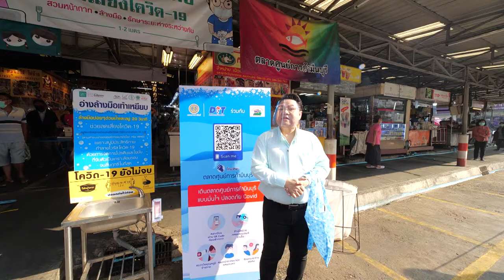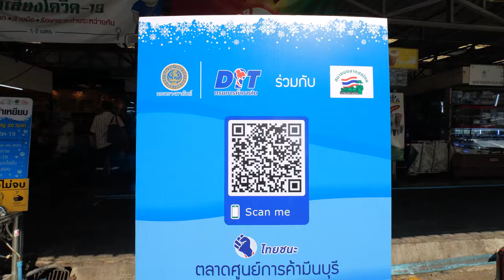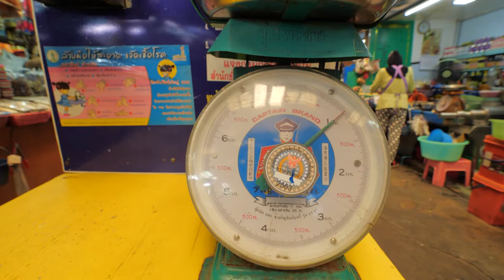“การ์ดไม่ตก ตลาดสดช้อปได้ มั่นใจ ไร้โควิด” l กระทรวงพาณิชย์ l กรมการค้าภายใน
"การ์ดไม่ตก ตลาดสดช้อปได้ มั่นใจ ไร้โควิด" 😊

       ในช่วงโควิดแบบนี้ หลายๆคนอาจจะเกิดความระแวง และกลัวว่าตัวเองจะติดโควิด จึงไม่กล้าที่จะเดินไปช้อปของสดที่ตลาด
       วันนี้อาจารย์ และท่านวัฒนศักย์ เสือเอี่ยม อธิบดีกรมการค้าภายใน มาแบ่งปันความรู้ และวิธีการป้องกันตัวเองให้ปลอดภัย เมื่อมาช้อปที่ตลาดสดกันค่ะ

▲Line @yingsakfood